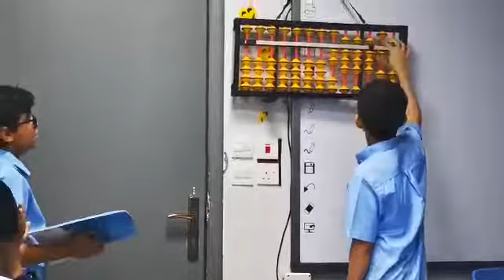Mental Math Grade 6 Direct Addition ( Decimal Numbers)